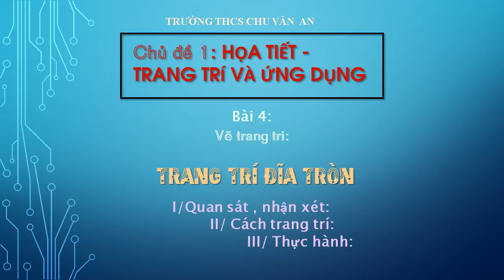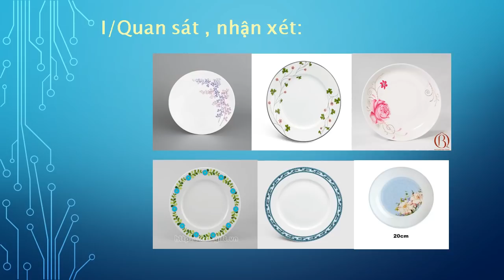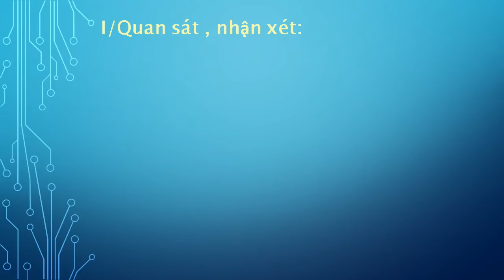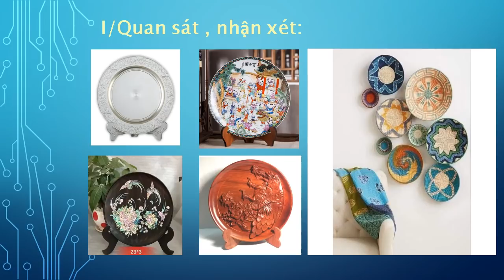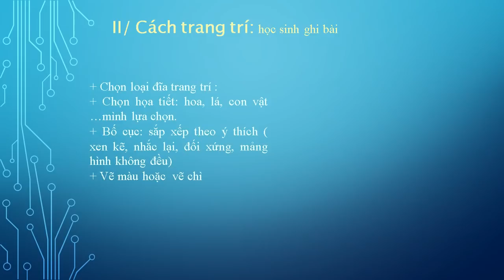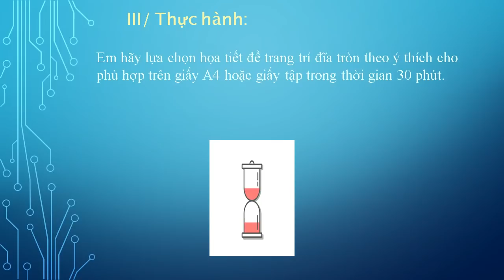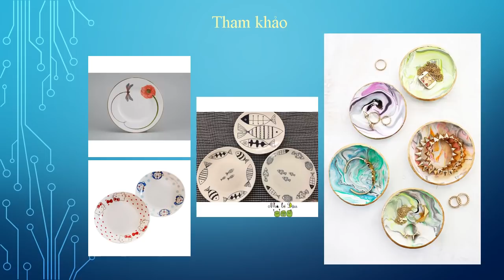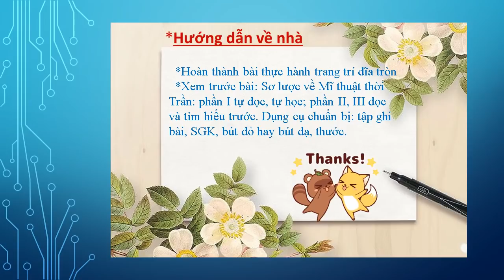MỸ THUẬT 7 (Tuần 4 / HK1) - Bài 4: TRANG TRÍ ĐĨA TRÒN